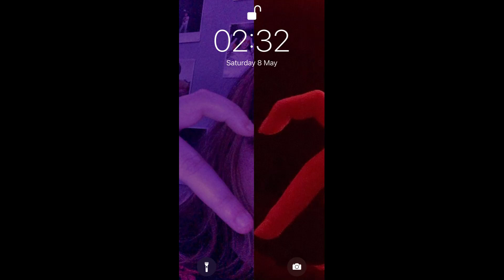lastseen - internet love (snippet)